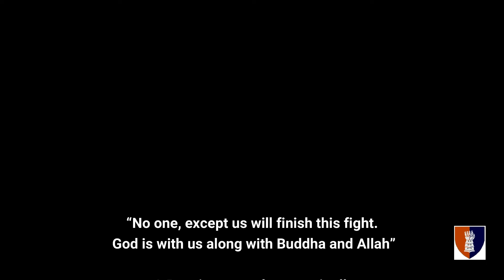No one, Except us will finish this Fight - An interesting Russian Song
"No one, Except us will finish this Fight"

This a Russian song which I found extremely interesting in that unlike what we Westerners are told about Russia, they are in fact more accepting of other Race Groups, Nationalities and Religions than any other countries I know of.

This video is just one of many Russian songs that has been subtitled to aid those that are not proficient in the language.

The narrative of the song is “No one, except us will finish this fight. God is with us along with Buddha and Allah”

Those words alone says it all and unites all Russians of all Cultures, Nationalities, Race and Religion.

Note:- We only post factual videos that reflect the truth on the ground that the MSM won't show nor tell you. Sadly in all conflicts especially with the harsh reality of life and wars, both sides have their victories and defeats.
My channel brings to you the truth, the good, the bad and the ugly realities.

In view thereof and as a military veteran myself, I ask you all to please remember the innocent civilians and fallen soldiers as each and everyone of them are fighting for what they have been led to believe is right. We are all pawns on a chessboard, always have and always will be.

buttons ensuring you get the latest updates on events in Ukraine and other
parts of the world as they happen.